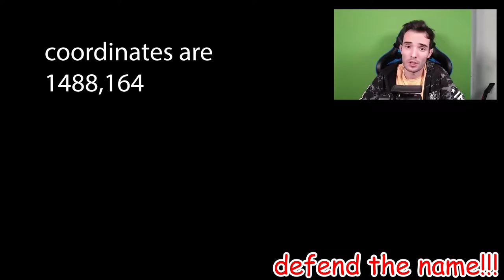r/place - A Skibel Announcement